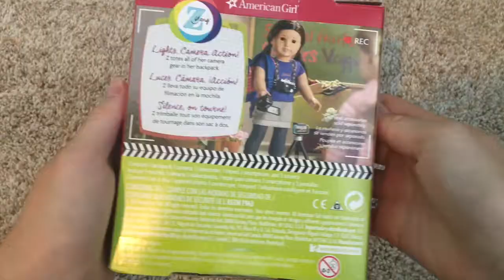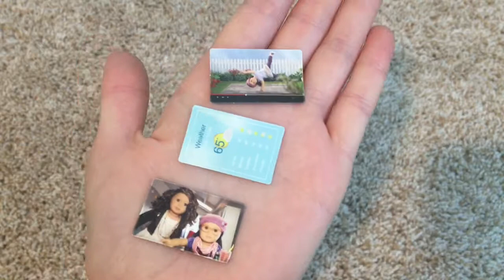Opening Z Yang's Filming Accessories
YESS I finally opened Z Yang's Filming Accessories!

Hey guys! I finally got around to opening Z's filming accessories, and I have to say that they are AWESOME. I love how the camera looks so realistic and little "photos" are provided in the set. Adorable! Be sure to watch the entire video to see what else comes in the set.

MyInnerAG